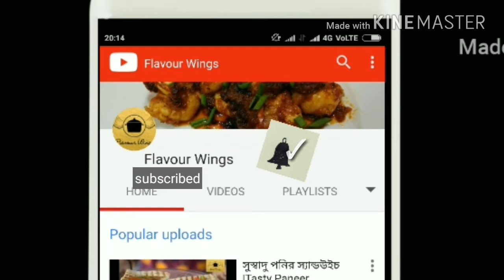CHILLI PANEER I চিলি পনীর I FLAVOUR WINGS I how to make chilli paneer in Bengali style